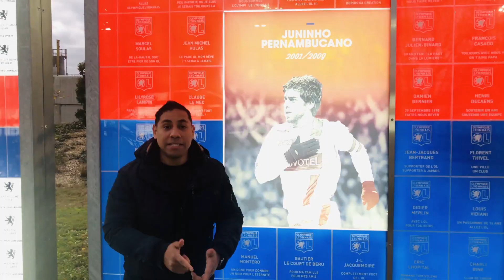FOOTBALL VLOG#3 - Ma rencontre avec JUNINHO au 200ème OL NIGHT SYSTEM présenter par Barth RUZZA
Voici dans ce nouveau Vlog ma rencontre avec JUNINHO au 200ème OL NIGHT SYSTEM présenter par Barth RUZZA
Salut les KickStrikerz j'espère que vous allez bien, moi c'est Hulk Strike, voici une nouvelle vidéo Vlog ou j'ai eu la chance d'être invité à une soirée exceptionnel, il s'agit de la 200ème émission de l'OL NIGHT SYSTEM présenter par Barth RUZZA.
Pour l'occasion l'invité de marque a été le Roi Lyon " JUNINHO " l'homme au 100 BUTS pour L'Olympique Lyonnais 🦁🔴🔵

⚠️Tu peut aussi me suivre sur mon compte Instagram📲 :  @hulk_strike7

😉 Sur ce bon visionnage les amis et je vous dit a bientôt pour une nouvelle vidéo 🤙🏽 et n'oubliez pas de lâcher pas mal de Pouce Like 👍👍